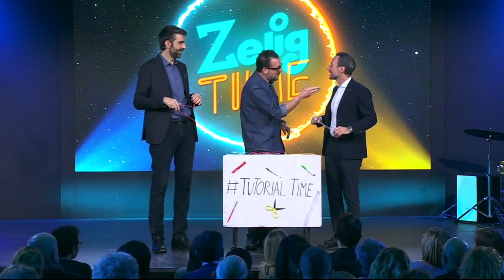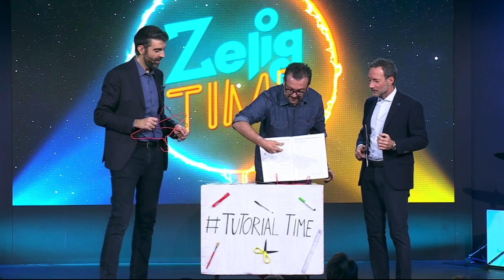Cosa fare con le grucce - Tutorial | Vincenzo Albano a Zelig Time 2019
Cosa fare con le grucce - Tutorial
Vincenzo Albano a Zelig Time 2019